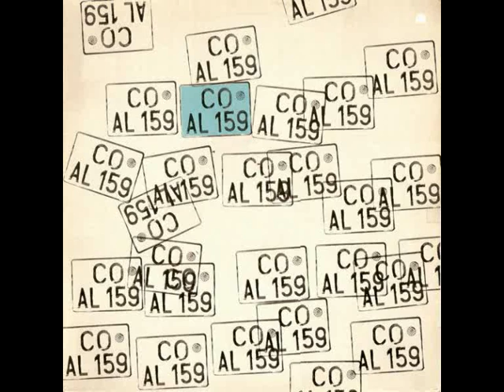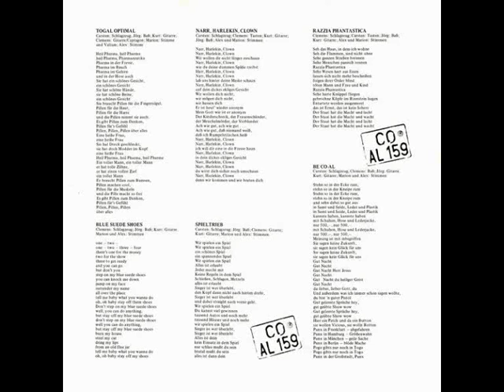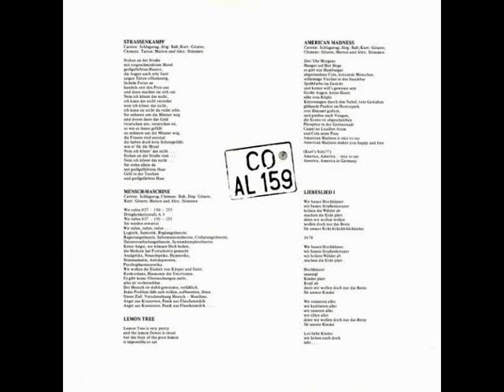CO-AL 159 - Lemon Tree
Album: s/t LP (1982)

Members
Clemens C. Vogelsberg (bass), Carsten (drums), Jörg (guitar), Kurt (guitar), Marion (vocals), Alex (vocals)